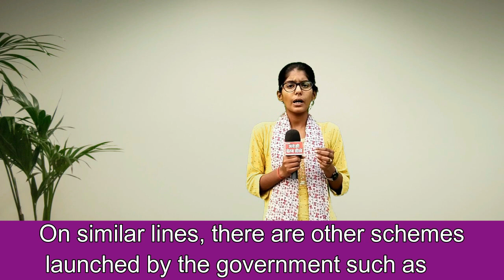घोसी की सबसे मशहूर इंग्लिश स्पीकिंग कोचिंग